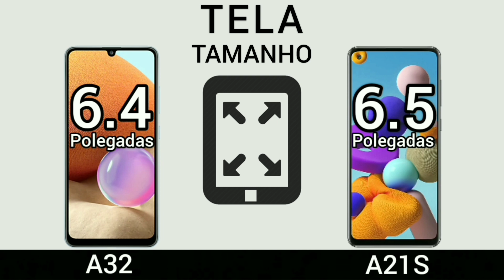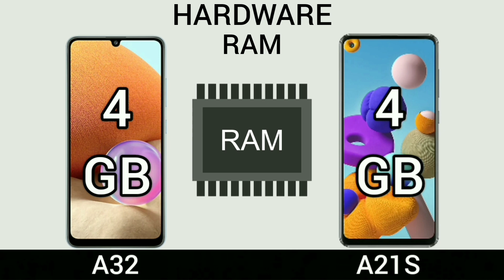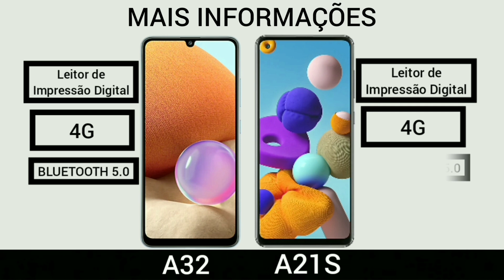Samsung Galaxy A32 VS Samsung Galaxy A21s| Comparativo